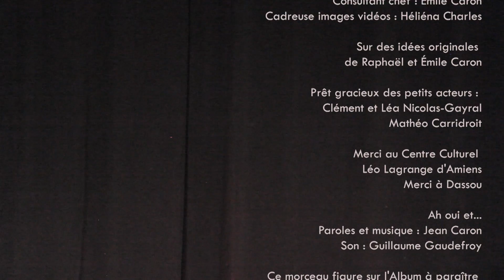Sur un Coup de Dés - Jean Caron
Nous qui ne pouvons pas nous y faire...
Nous qui marchons Debout...
Il nous faudra tout refaire
En attendant... AOUH !! AOUH !!

Ce titre figure sur l'album "Panne de sens".